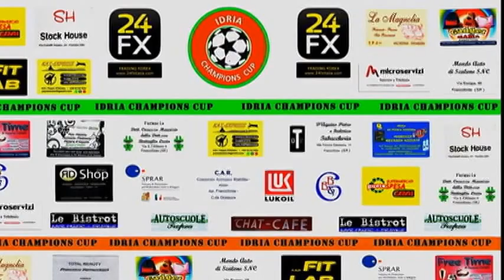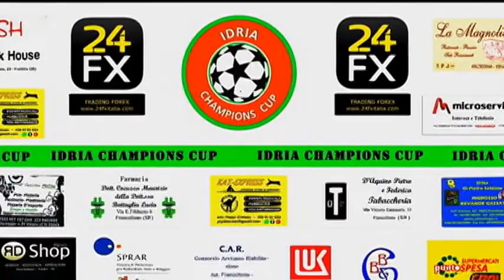Figli di nessuno - Panificio San Francesco = 2 - 7 (GIR B 2a giornata Idria Champions Cup)